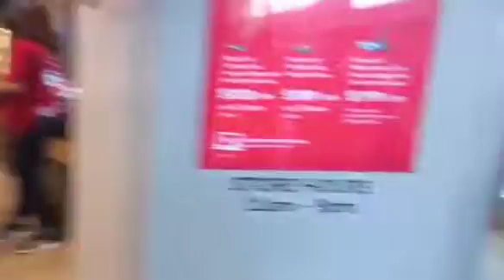Suasana Menjelang Natal || Kota Singapura